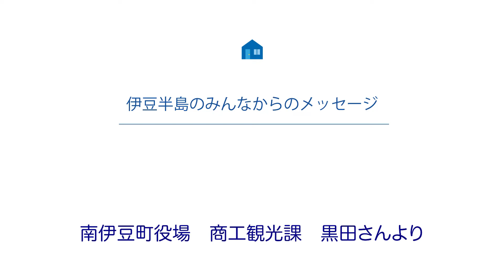おうちで旅する伊豆半島ジオパークビデオメッセージ 南伊豆町役場 商工観光課 黒田さん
「おうちで旅する伊豆半島ジオパーク」特設サイトを公開しました。
伊豆半島に住むみんなからのビデオメッセージをお届けいたします。
今回は、南伊豆町役場 商工観光課 黒田さんです。